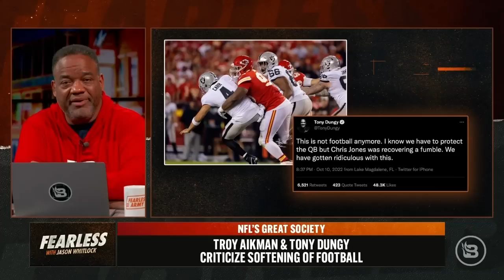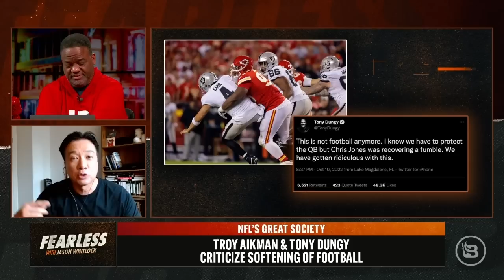How DeMaurice Smith & the NFLPA Are Ruining the NFL | Ep 305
“Quit blaming the referees for ruining the NFL. Take Jerome Boger and Carl Cheffers out of your crosshairs. The lead officials flagging defensive linemen for roughing the passer are soldiers following orders handed down from on high.” Jason says that the players — current and former — are responsible for undermining the integrity of the game. Why? Because they outsourced their interests in the league to an unworthy leader. “The players chose DeMaurice Smith, a beta male with a subversive agenda, to lead their union. The players swallowed the anti-Gene Upshaw narrative and decided the NFLPA needed an executive director with no connection to or passion for football. They prioritized leadership that would be adversarial with ownership, align with progressive politics, and willing to wage a race war with an industry that produces more black male millionaires than any other. Useful idiots elected a Trojan horse to lead them.” An all-star panel of T.J. Moe, Steve Kim, and Delano Squires joins Jason to diagnose the NFL’s roughing epidemic, who's to blame, and how to fix it.

The players – current and former – are responsible for undermining the integrity of NFL competition and feminizing the game.

Get a huge OctoberFeast with over four pounds of meat for FREE! Two pounds of wagyu ground beef and two and a half pounds of their better than organic chicken for FREE with any purchase of one of their bundle boxes. to claim your special Octoberfeast offer today.

Rex MD makes getting generic & branded Viagra or Cialis easy—everything’s online, even the prescription, and they deliver to your door. No office visits, no talking to a receptionist - super simple. Go to RexMD.com/FEARLESS today to get started with a starter pack prescription of generic Viagra or Cialis. All orders come with FREE 2-day shipping.